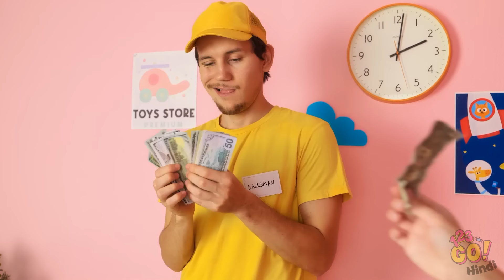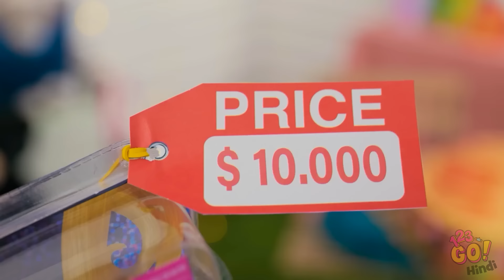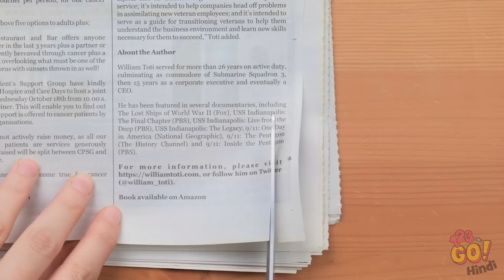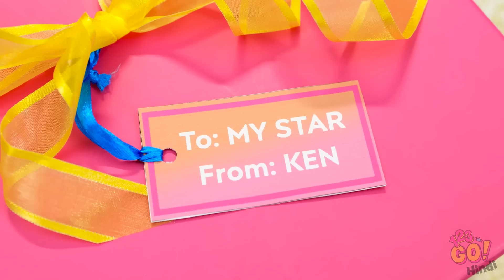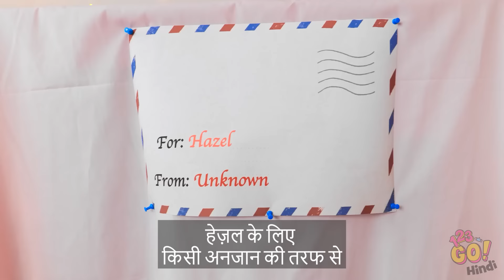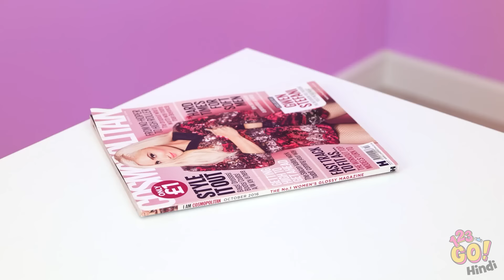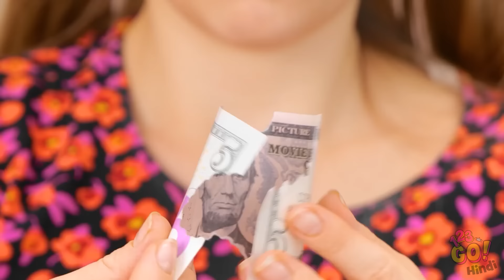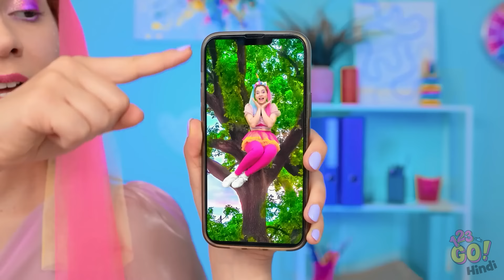बार्बी और केन की शादी का एक्सट्रीम मेकओवर 👸💕 123 GO! द्वारा डॉल्स के लिए नए ब्यूटी हैक्स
बार्बी शादियों की जादुई दुनिया में कदम रखें! 💒✨ जैसे हम बार्बी वेडिंग की कल्पना को साकार करते हैं, रचनात्मकता और मजेदार चीजों से चकित हो जाइए!

उत्तेजना को न चूकें – अभी प्ले करें और दुल्हन की जादूई शुरुआत होने दें! 💖🎉